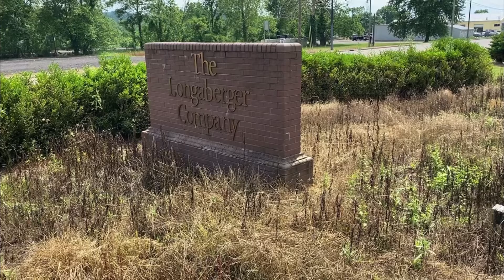Largest Abandoned Easter Egg Basket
This is the Longaberger Basket Company. The building is now abandoned